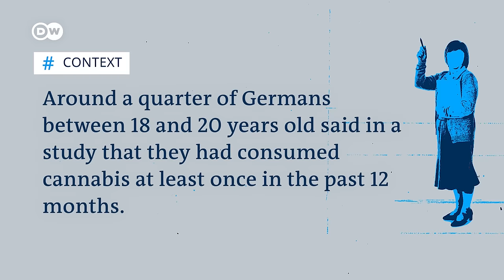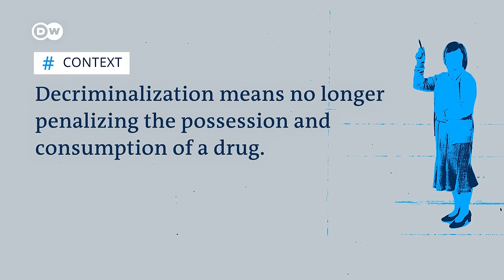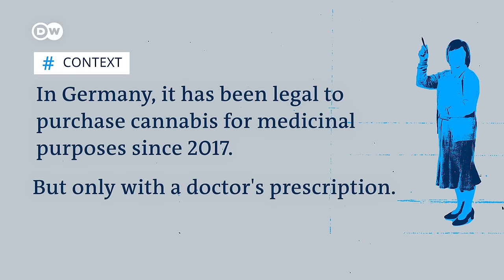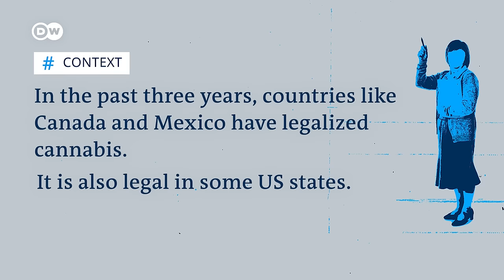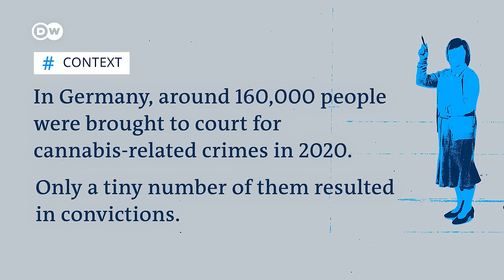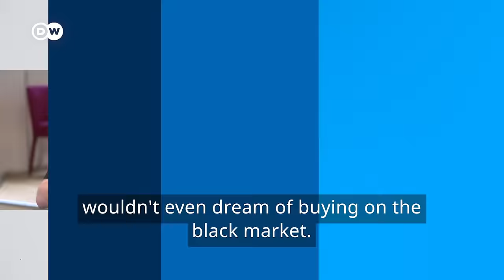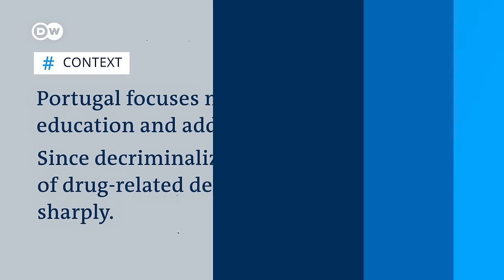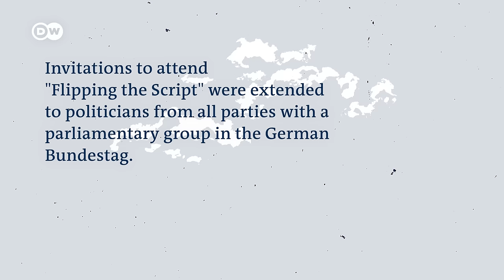Should Germany legalize cannabis? | Flipping the Script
Around four million people in Germany use cannabis regularly or occasionally. Countries like Mexico and Portugal have already legalized cannabis. Should Germany follow in their footsteps? That's what we want to discuss with our two debaters.  Max Plennert has previously worked for the German Hemp Association and is a cannabis patient himself. He says that cannabis should be legalized. Our other debater Martin Rüdiger disagrees. He leads an addiction clinic in Berlin and says legalizing cannabis would send the wrong signal.

The four-part series tackles issues such as climate change, migration, cannabis legalization and social mobility, putting the concerns of citizens from diverse backgrounds at the heart of political debates. Politicians from different political parties were the audience, asked questions and made comments. Invitations to attend Flipping the Script were extended to politicians from all parties with a parliamentary group in the German Bundestag.

Chapters
00:00 -  Introduction
06:25 - Yes or no: The risks of cannabis are often underestimated.
12:22 - Yes or no: Criminalization does more harm than good.
18:02 - Yes or no: Germany is throwing money out the window with its current drug policies.
23:02 - Yes or no: Education about addiction is still lacking in Germany.
25:48 - Politicians reflect on "Flipping the Script"

Politicians in the audience:
Patrick Sensburg, CDU
Bianca Praetorius, CDU
Derya Türk-Nachbaur, SPD
Viola Matthtil-Reuther, SPD
Annika Klose, SPD
Georg Kössler, The Greens
Marcel Emmerich, The Greens
Georg Kurz, The Greens
Lukas Köhler, FDP
Robert Fietzke, The Left
Anke Domscheit Berg, The Left
Lorenz Gösta Beutin, The Left
Flipping the script is part of DW's comprehensive coverage of the German Bundestag election campaign and the federal elections on September 26.